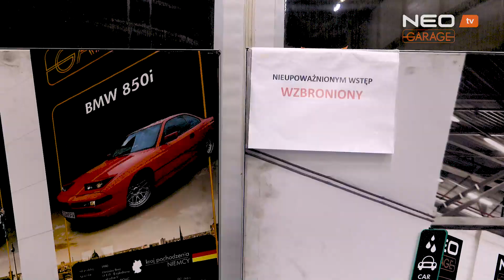Duda Kontra Szafrański "Making of..." Skryta bestia zaryczała!!!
Krótka relacja z Prapremiery Wołgi z programu Duda Kontra Szafrański.
Miejsce akcji: NEO Garage
Aktorzy: niezliczona grupa fascynatów motoryzacji
Czas: 31 mają 2022r
Taki był tam miły klimat!
Można głosować na tę bestię !
Czuj Duch 👻